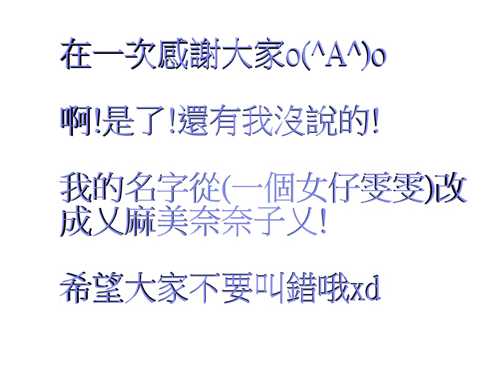CSO-烏龍辦公室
不要開太大聲